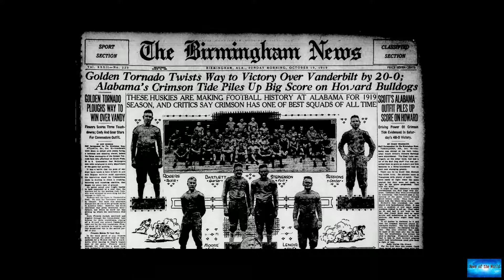BREAKING NEWS! Alabama A&M edges Bethune-Cookman in SWAC opener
News of the world: BREAKING NEWS! Alabama A&M edges Bethune-Cookman in SWAC opener. 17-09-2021

Alabama A&M edges Bethune-Cookman in SWAC openerAqeel Glass threw for 235 yards with two touchdowns, Trenell Troutman intercepted a fourth-down pass with 1:14 remaining — his second pick of the game — and Alabama AandM fended off Southwestern Athletic Conference newcomer Bethune-Cookman 30-27 Thursday nightThe game-saving pick was Troutman’s second in as many games, doing the same with 17 seconds left in Alabama AandM’s season-opening 42-41 defeat of South Carolina State Sept. 4.Glass, who led A

blue. historychannel.